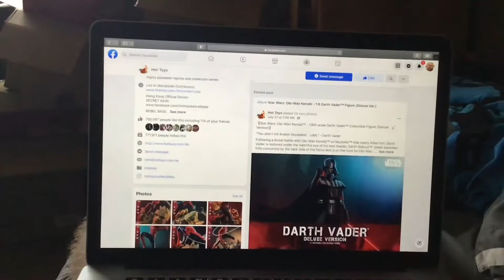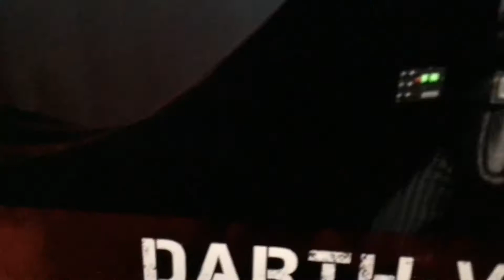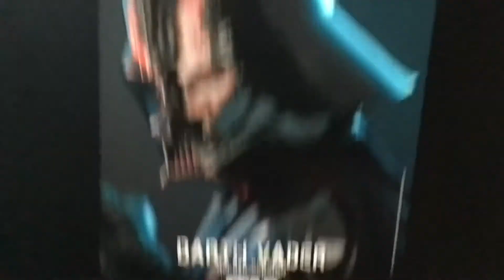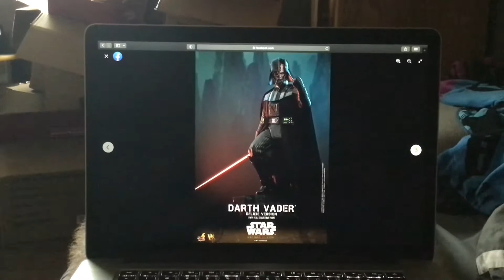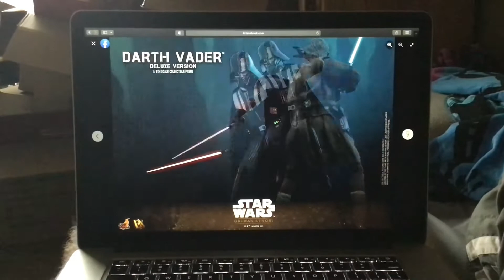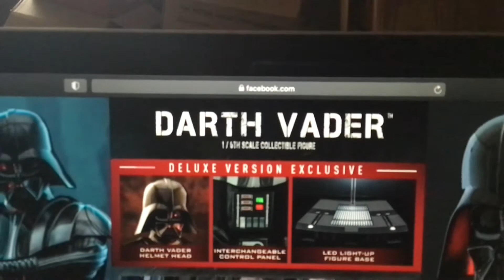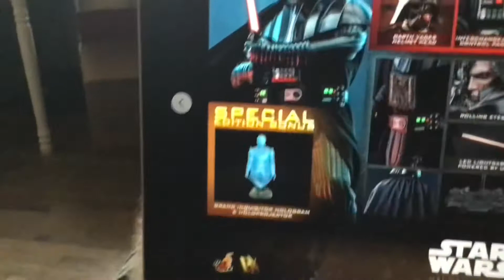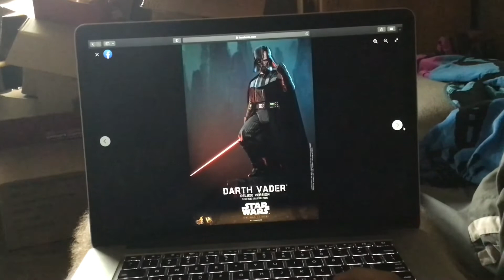New Hot Toys Star Wars Obi Wan Kenobi 1/6th Scale Darth Vader Collectible Figure Deluxe Version